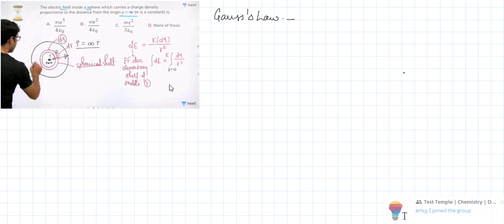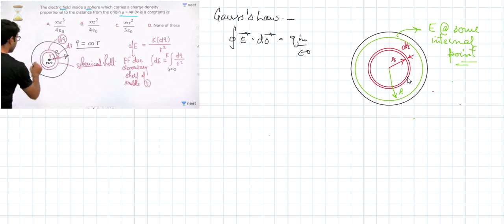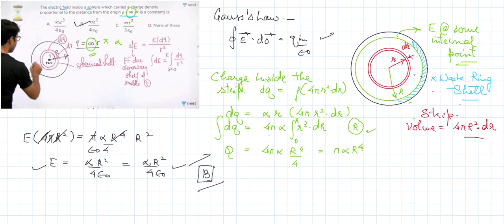Doubt18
Valid forever.!